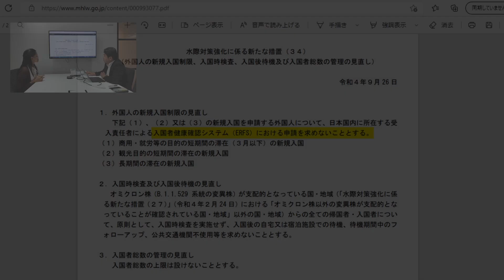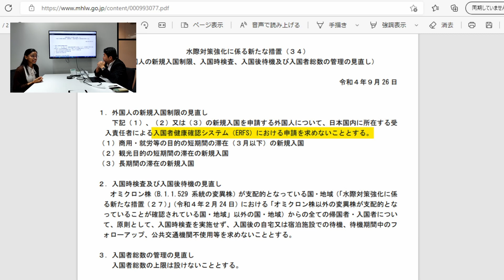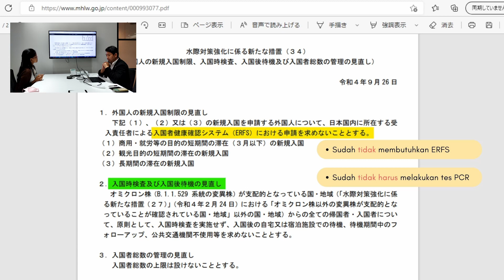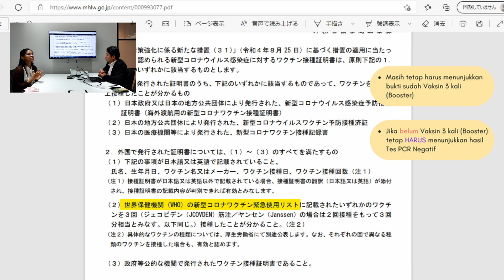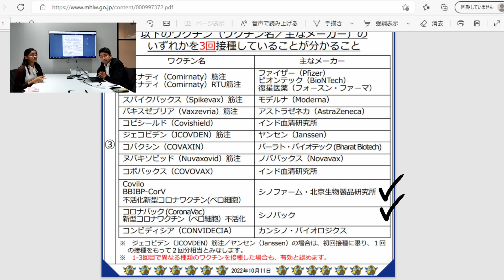Masuk ke Jepang tidak perlu hasil tes PCR?［Jenis Vaksin yang diperbolehkan］| Majimaji TV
Halo, teman-teman!
Kali ini MajimajiTV mau sharing informasi terbaru soal PCR dan Vaksin di Jepang.
Per tanggal 11 Oktober 2022, katanya kalau ingin masuk Jepang sudah tidak perlu menunjukkan hasil tes PCR, loh!

Tapi hati-hati! Ini hanya berlaku jika teman-teman sudah vaksin dengan jenis vaksin tertentu saja, teman-teman.
Apa saja sih jenis-jenis vaksin yang diizinkan?
Silahkan disimak videonya ya!

Semoga video ini bisa bermanfaat buat teman-teman yang sedang mempersiapkan diri untuk berangkat ke Jepang, ya!

Sumber / Source / 出典
日本厚生労働省　Ministry of Health, Labour, and Welfare of Japan

日本厚生労働検疫所　Japan Health Labor Quarantine Station